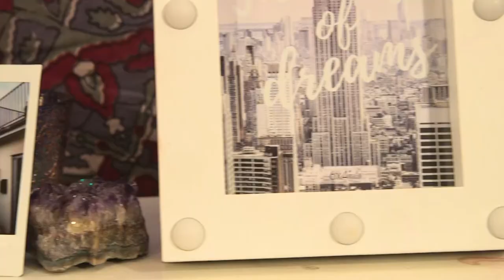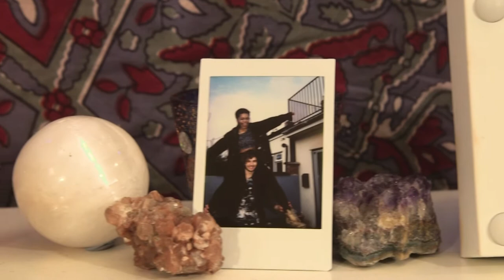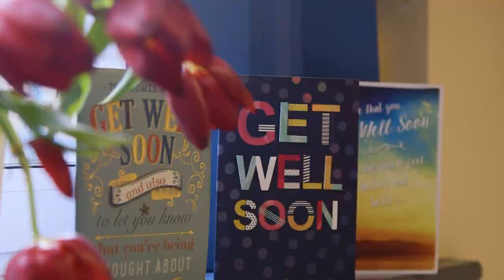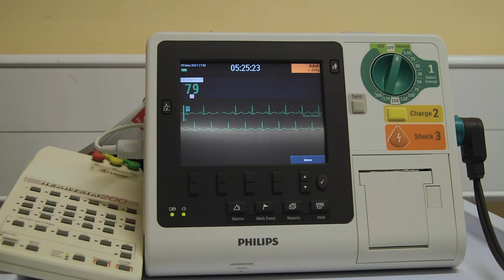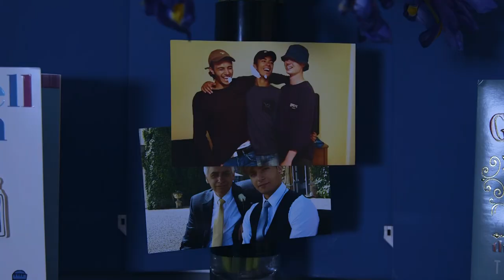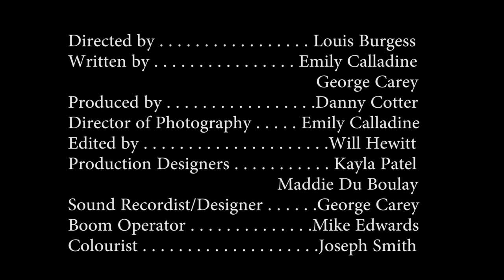Locked In (2017)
Project I edited back in 2017.

A young couple's future is threatened when a stroke causes one of them to be paralysed with locked in syndrome.